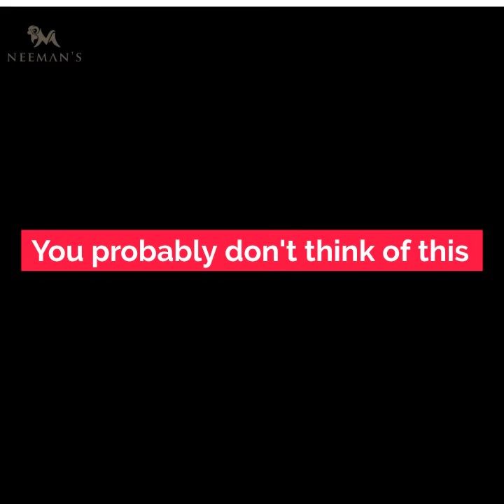Neeman’s Shoes - Shoes made from Merino Wool, for all Seasons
Meet Neeman's - Most Comfortable Shoes Ever made using Revolutionary Natural Fibers. Shoes designed for all seasons and All day wear !

Why Merino Wool and not Traditional Wool?

• Its Natural & Renewable
• Soft Fibers for Great Next to Skin Comfort
• Strong & Durable
• Lightweight & Flexible
• Warm in Winter and Cool in Summer
• Machine Washable
• Wrinkle Free